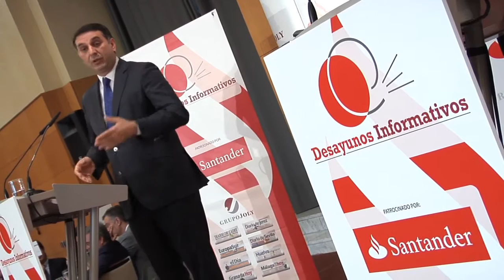16_10_15 Málaga Desayuno Tecnológico Grupo Joly